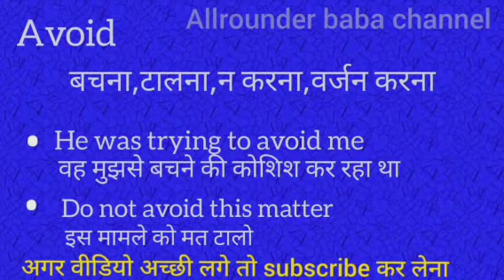Avoid meaning in hindi || avoid ka matlab kya hota hai || word meaning english to hindi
Avoid meaning in hindi
Avoid ka matlab kya hota hai
english to hindi
word meaning
what avoid
Avoid का हिंदी अर्थ